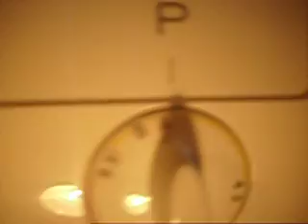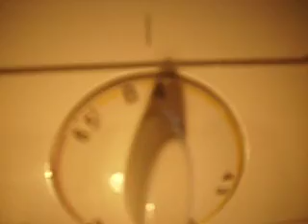Pralka Whirlpool AWM 243-500-Pranie Białe 50° 5/6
Film przedstawia wirowanie pośrednie po 2 płukaniu i 3 płukanie Końcowe.Płyn do płukania Softlan :)